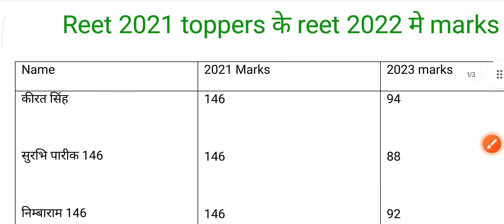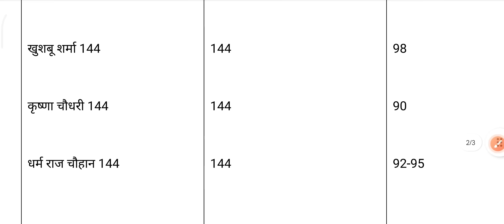रीट 2021 के टॉपर्स के इस बार वाली रीट मे कितने नंबर बन रहे है देखकर आप भी चौक जाओगेreettoppersmarks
प्लीज दोस्तों सारे चैनल को सब्सक्राइब करना हमारा टारगेट है 5000 सब्सक्राइब पूरे हो जाने चाहिए इस वीडियो मे आपके लिए बहुत मेहनत की  बदले में आप एक सब्सक्राइब तो कर ही सकते हैं।